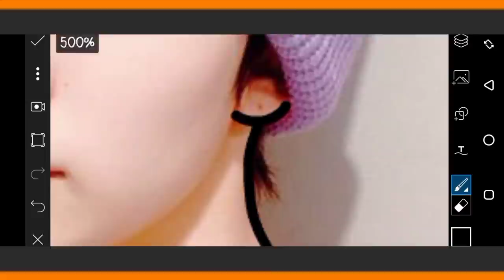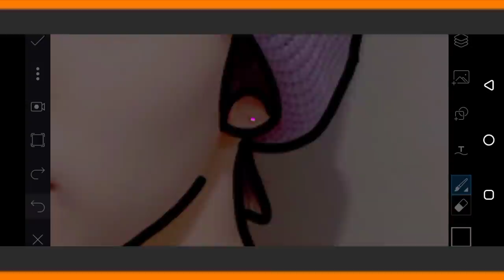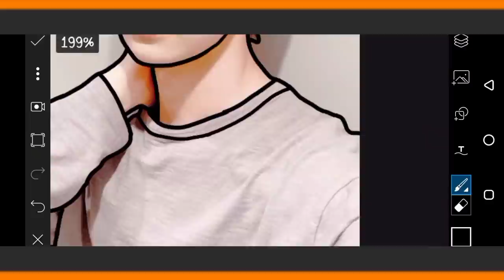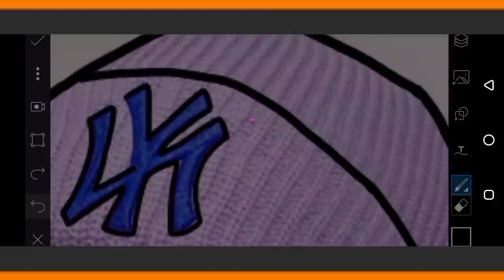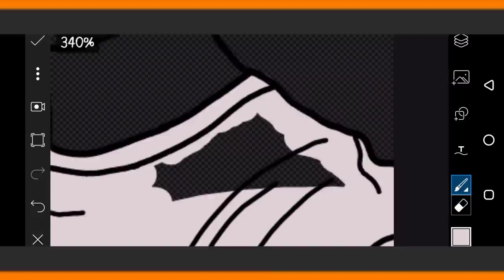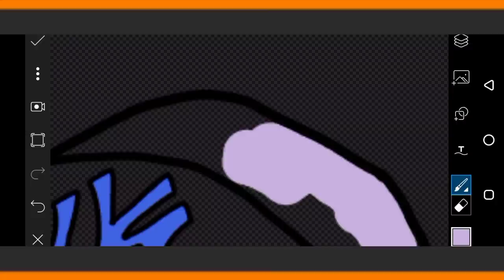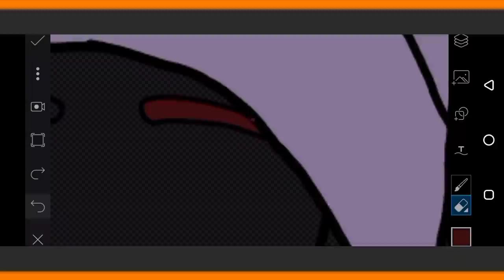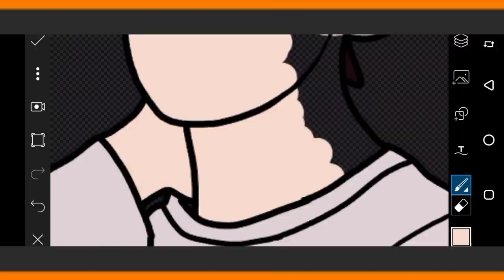Heeseung ENHYPEN (Vector Art) | Arts by Maryunet